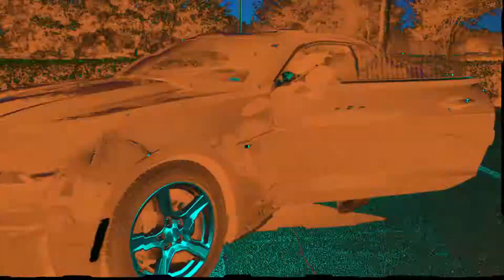Luminescence Lit - NANA BUBU (Offical Video)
I Get The Bag...I GEt THE BAG...Spilling This Drink ON MY RACKS!!!